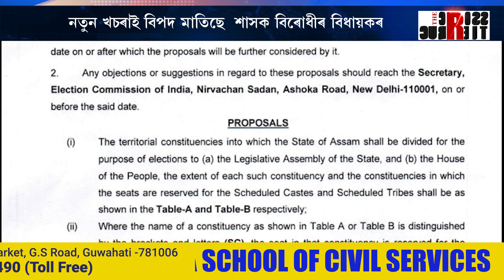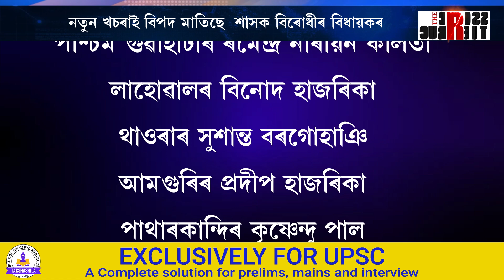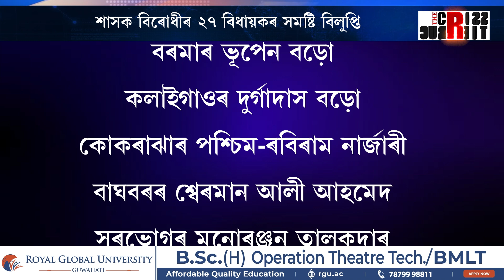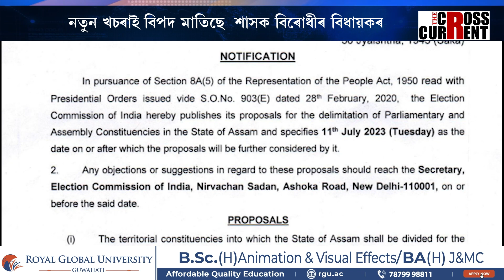নতুন খচৰাই বিপদ মাতিছে শাসক-বিৰোধী বিধায়কৰ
নতুন খচৰাই বিপদ মাতিছে  শাসক-বিৰোধী বিধায়কৰ। শাসক-বিৰোধীৰ ২৭ বিধায়কৰ সমষ্টি বিলুপ্তি। বিয়াগোম ৰাজনৈতিক নেতাৰ হাহাকাৰ।